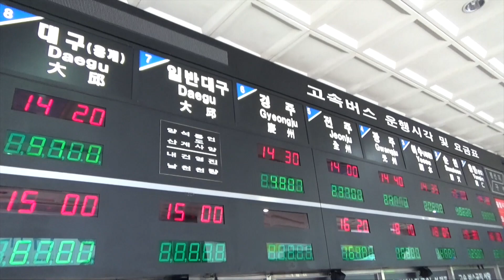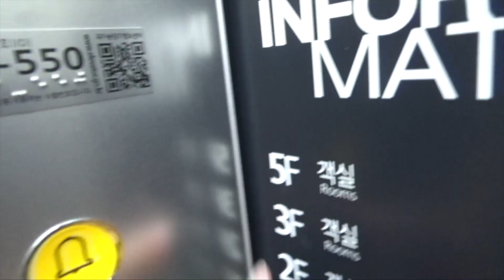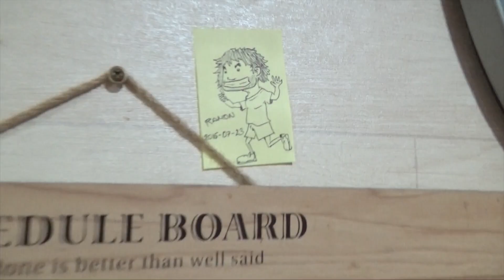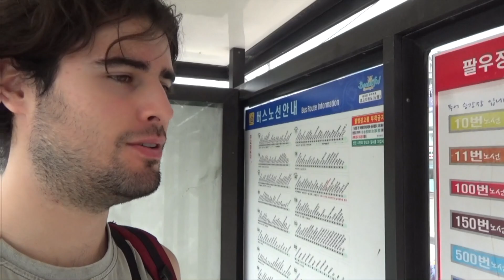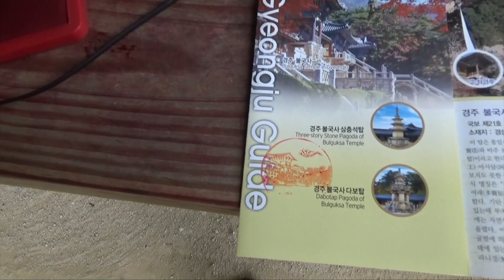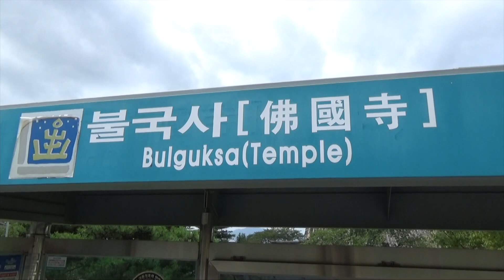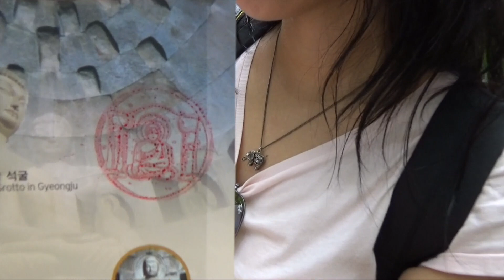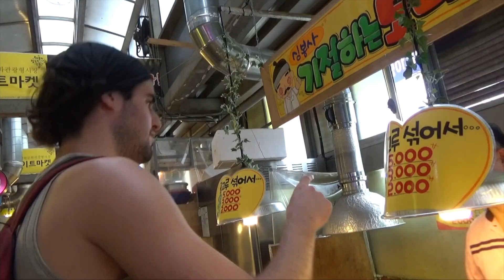Qué ver y hacer en Gyeongju 🇰🇷 Guía de Corea del Sur #3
✅ Viaje a Coreadelsur visitamos

Seguimos con nuestro viaje a Corea del Sur y te enseñamos Gyeongju la que fue la antigua capital de  Corea. Visitaremos esta histórica ciudad y te enseñaremos qué ver y hacer. Sigue nuestra Guía de Corea del Sur para montarte un viaje tan impresionante como el nuestro.

📸 Nuestras cámaras